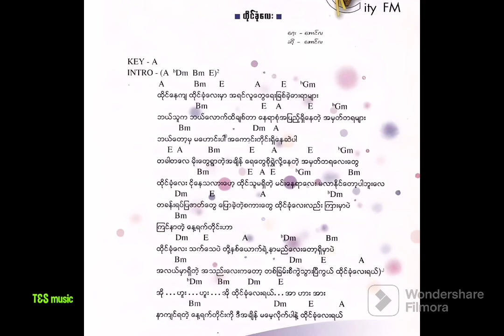အောင်လ(REASON) - ထိုင်ခုံလေး(audio song)